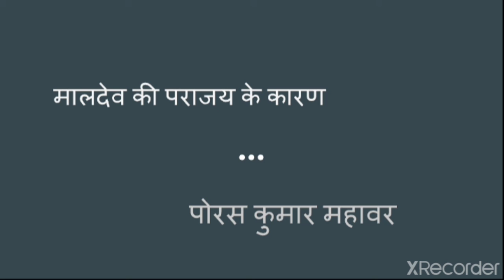मालदेव की पराजय के कारण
pdf